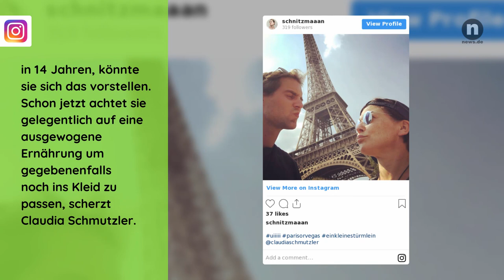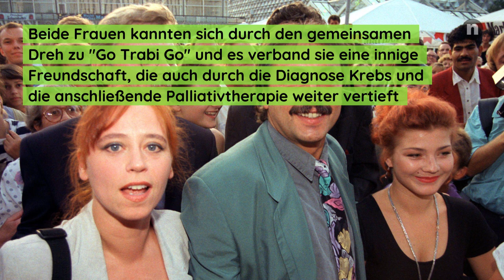Claudia Schmutzler privat: DIESEM 17 Jahre jüngeren Mann gehört ihr Herz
Claudia Schmutzler ist die Neue bei "Rote Rosen". Wer ist die Schauspielerin und macht sie privat? Hier erfahrt ihr alles über ihre Karriere, ihren talentierten Nachwuchs und ihre junge Liebe!